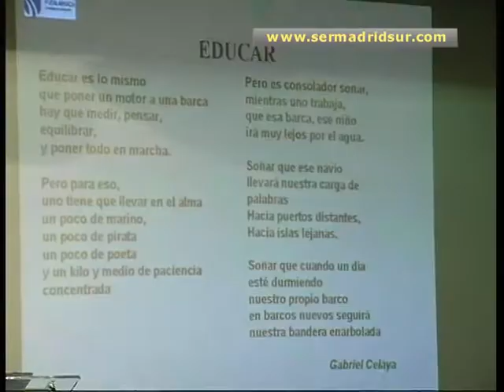Fuenlabrada homenajea a la escuela pública premiando a sus profesores que se jubilan este año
Veinticinco profesores de centros públicos de Fuenlabrada han recibido un sincero homenaje por parte del Ayuntamiento de la ciudad con motivo de su último año de docencia. Se trata de un acto que el consistorio viene repitiendo cada año para rendir tributo a los maestros que se jubilan, pero también para al sistema público de enseñanza.